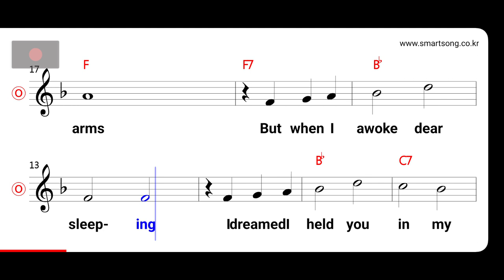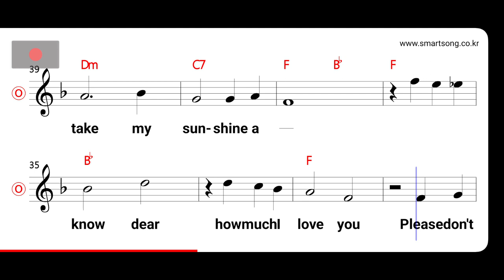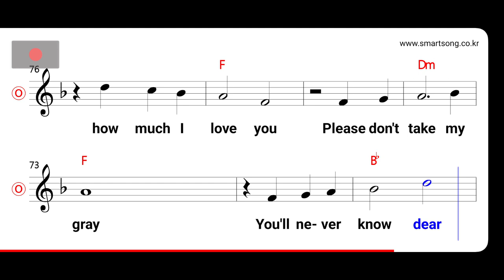Charles Mitchell - Your Are My Sunshine MR